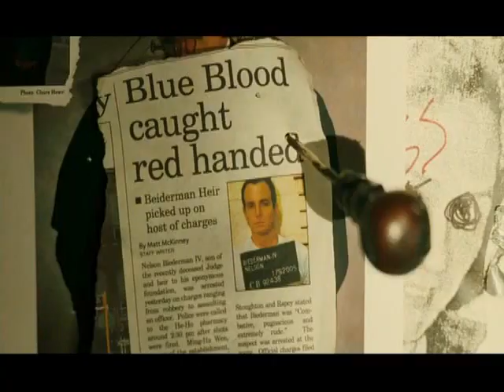LET'S GO TO PRISON (2006) "Ska-P"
LETS GO TO PRISON (2006) DIRECTED BY BOB ODENKIRK, STARRING WILL ARNETT, DAX SHEPARD, CHI MCBRIDE, DYLAN BAKER, AMY HILL,LLOU JOHNSON, AND ACADEMY AWARD NOMINEE MICHAEL SHEEN. THIS VERY FUNNY COMEDY IS A GUILTY PLEASURE OF MINE , THIS IS A GROUP DEDICATED TO FILMS THAT SHOULD GET A SECOND CHANCE...I OWN NO COPYRIGHTS TO THE AUDIO OR VIDEO CONTENT OF THIS VIDEO, THIS VIDEO IS FOR EDUCATIONAL PURPOSES ONLY UNDER THE FAIR USE ACT.